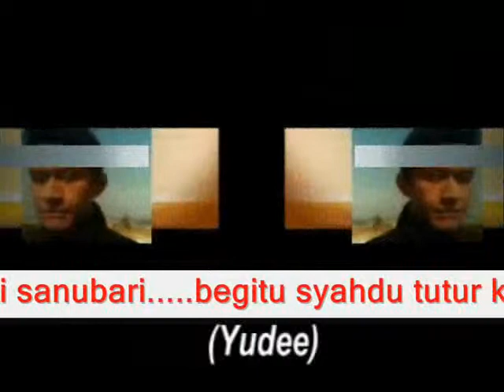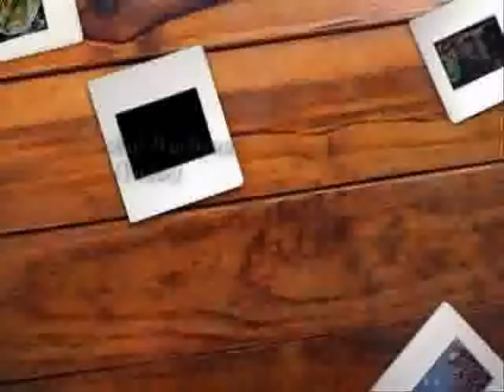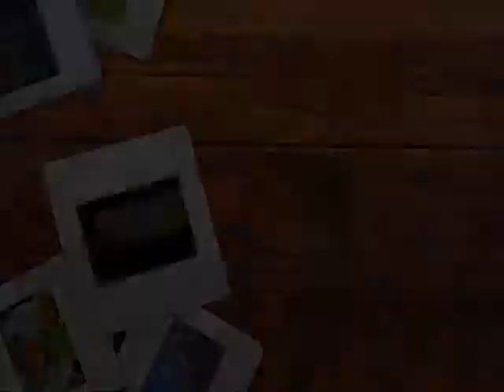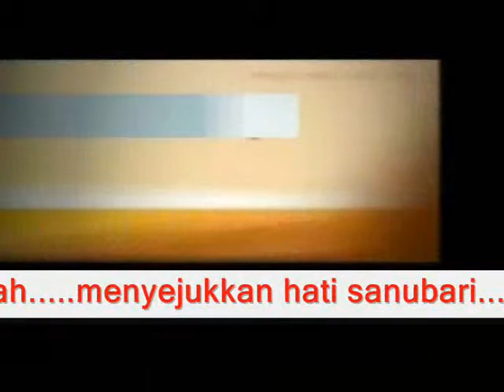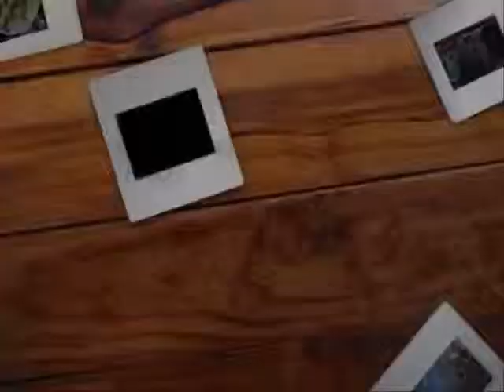PESONAMU SEJUKKAN HATI (CHARM COOL THE FEELING) - MIFTACHUL WACHYUDI (YUDEE)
sub me , I will sub back

do.
do so
Money is an excellent servant, but the host
very bad.